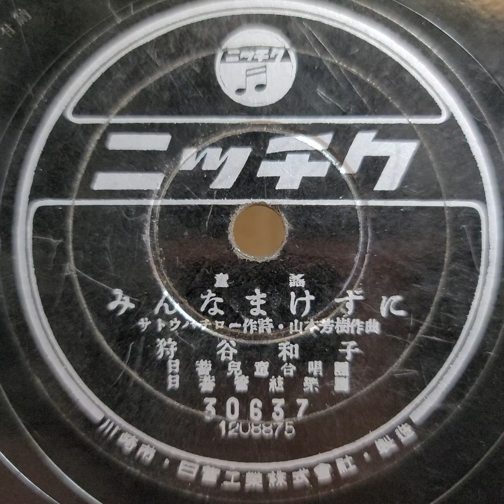（童謠）狩谷 和子 ♪みんなまけずに♪ 78rpm record. HMV Model No 101 Gramophone.